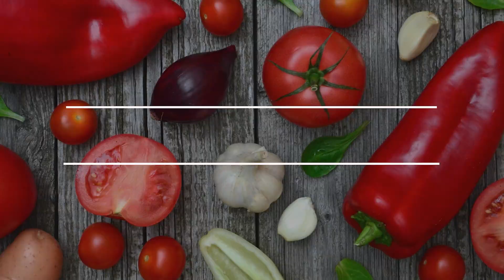The Easiest and Delicious PANCAKE Recipe!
As a rule, pancakes are served for breakfast with various sweet sauces, chocolate, berries, maple syrup. The popularity of pancakes is quite obvious, they are very tasty, and they are prepared simply and quickly.

There are many different recipes for making these pancakes, I offer you a simple recipe for pancakes with milk.The Easiest and Delicious PANCAKE Recipe!
Ingredients:
Milk 210 g (ml)
Baking powder 5 g (1 teaspoon)
Vegetable oil 25 g (2 tablespoons)
Sugar 30 g (2 tablespoons)
From the indicated amount of ingredients, I get 12-15 pancakes, 7-8 cm in diameter.
Bon appetit! Share the recipe or keep it for yourself